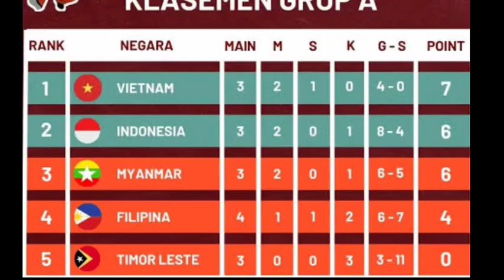Jadwal pertandingan Indonesia vs Myanmar || live RCTI || Sea Games 2022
Jadwal pertandingan Indonesia vs Myanmar Sea Games Grup A  hari Minggu pukul 16.00 wib

Indonesia vs Myanmar live RCTI pukul 16.00 wib

terima kasih banyak yang sudah menonton Chanel ini Arul koi lovers